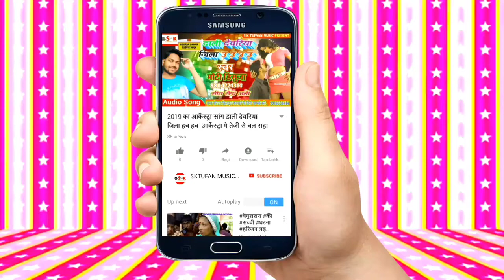Pramod Premi Holi Song 2021 चोलिया पहिनके छुपावेली मशीन के Superhit Bhojpuri Holi Song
चोलिया पहिनके छुपावेली मशीन के

Sk Tufan Music आडियो वीडियो बनवाने एवं रिलीज करवाने के लिये सम्पर्क करे 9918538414
पोस्टर डिजाइन करवाने के लिये सम्पर्क करे 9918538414

यदि आपको हमारे द्वारा अपलोड किसी भी आडियो विडीयो से कोई भी आपत्ती हो तो कृपया आप हमारे चैनल को हानी पहुचाने से पहले हमसे संपर्क जरुर करें 24 घंटे के अन्दर उस आडियो विडीयो को डिलेट कर दिया जायेगा। 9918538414